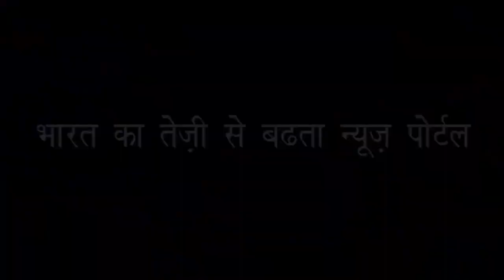क्या देश में एक बड़े आतंकी हमले की साजिश थी | major terror attack in the country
एनआईए ने उजागर की साजिश | NIA exposes the conspiracy